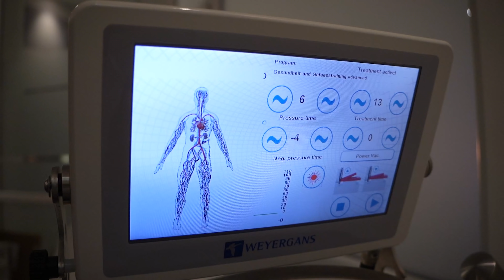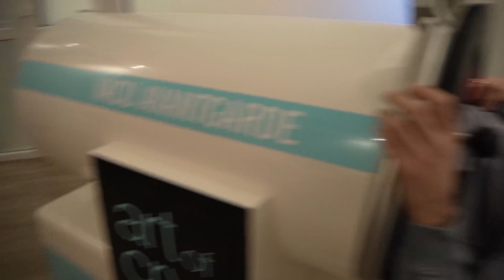12 BESTIALISCHE Runden SPARRING, einer muss KOTZEN & mein ANWALT amüsiert sich | Felix Sturm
Wenn ihr noch andere Videowünsche habt, dann gerne in die Kommentare!